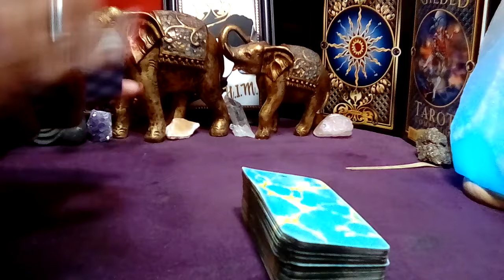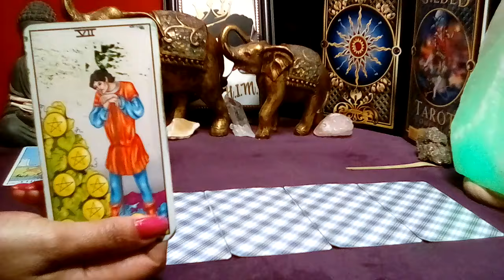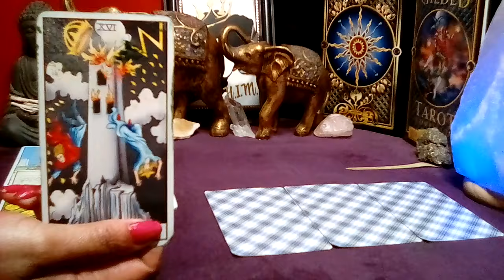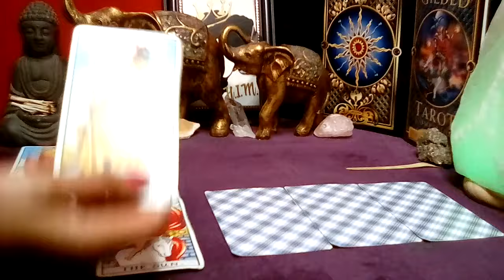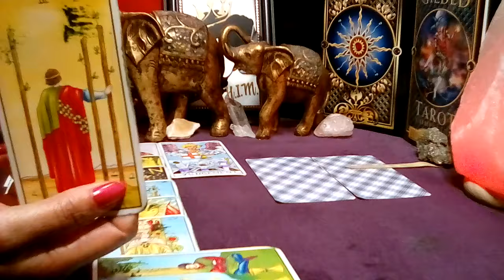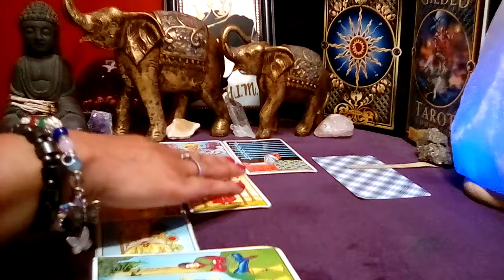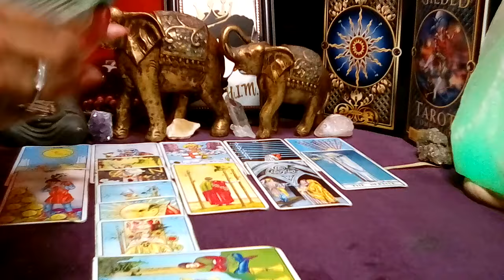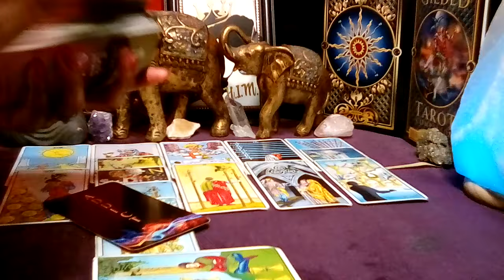AQUARIUS! 💜 "You Need To Know This Right Now! THIS IS BOTHERING YOU AQUA!" (13-14) SEPT 2024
Decks Used:
Cosmic Tarot
Crystal Visions
The Pictorial Key
Rider-Waite Tarot